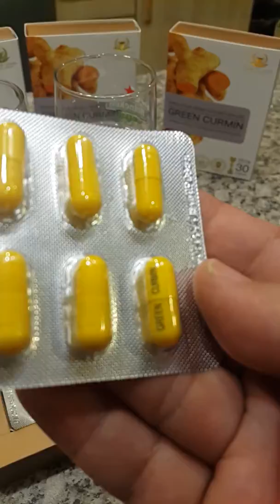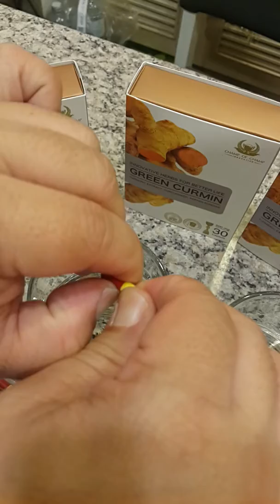ขมิ้นชัน​สกัด​ละ​ลายน้ำ​ได้​ 4.00​ mg/ml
ทดลองให้เห็น ถึงความ​แตกต่าง​ ระหว่าง​ ของท้องตลาดทั่วไป กับขมิ้นชันที่ผ่านงานวิจัยระดับโลก